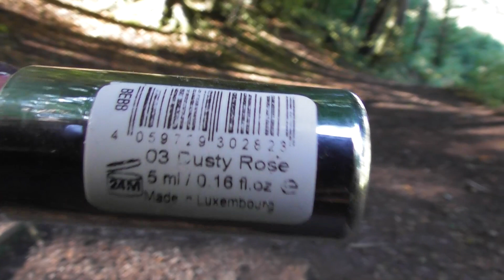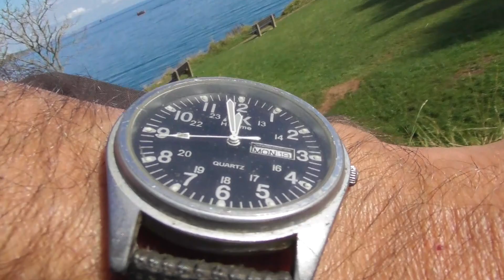Bear's Bites 19/09/2022 Part 2 of 3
Bear's Bites 19/09/2022 Part 2 of 3 (Includes the Grove, litter, Maersk Kansas)